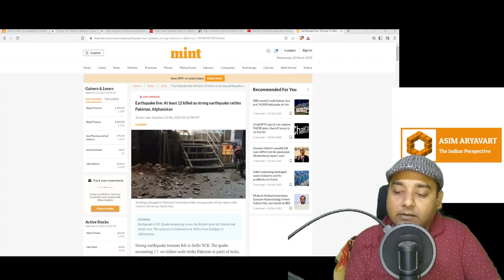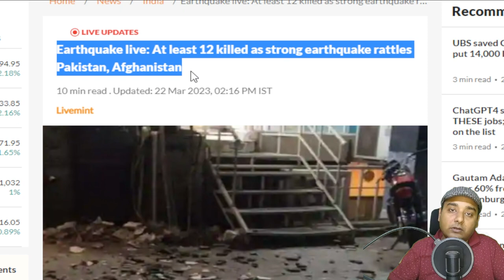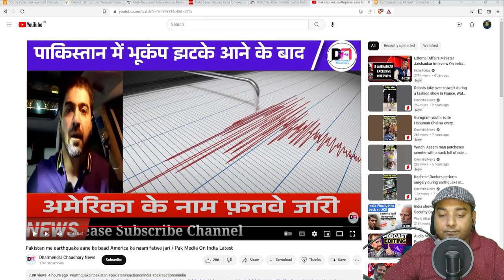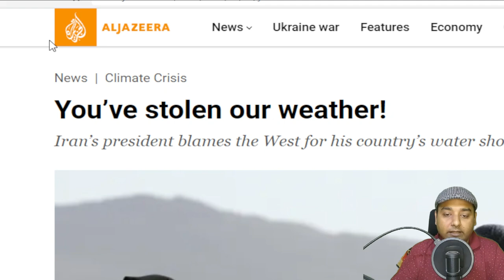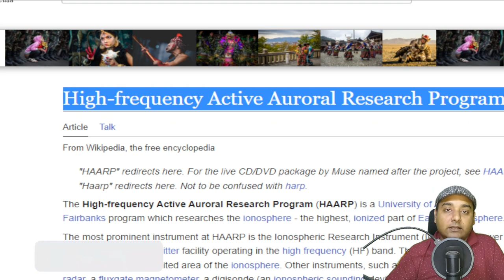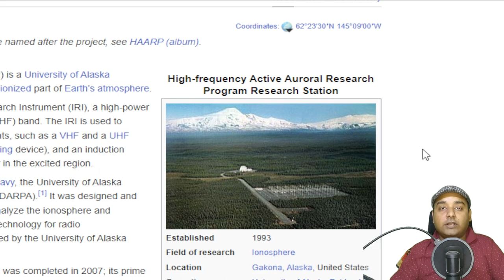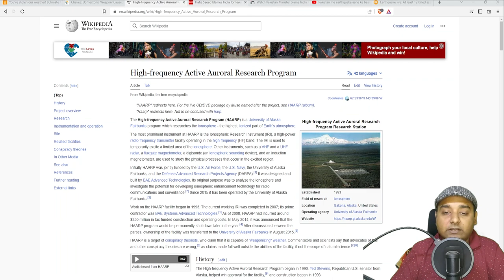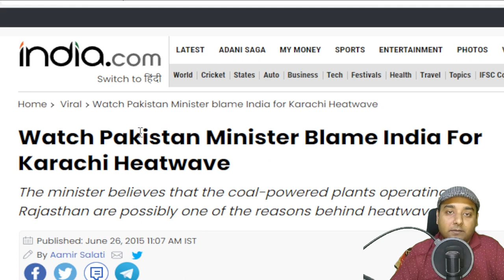Pakistan Great Experts. ||पाकिस्तान के महान विशेषज्ञ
"And again, it is conspiracy season for Pakistan. From blaming India for floods and heatwaves, they are now blaming the US for the earthquake."

और फिर से, पाकिस्तान के लिए दोषारोपण का समय है। बाढ़ और लू से भारत को दोष देने के बाद, वे अब भूकंप के लिए अमेरिका को दोष दे रहे हैं।

Clip credit @Dharmendrachaudhary